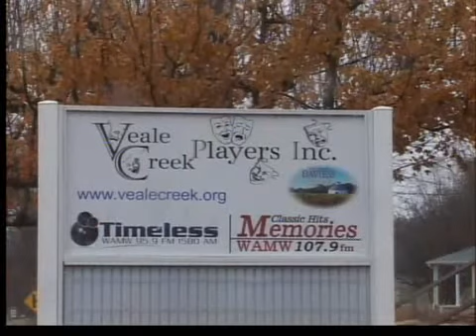Holiday show ready at Veale Creek